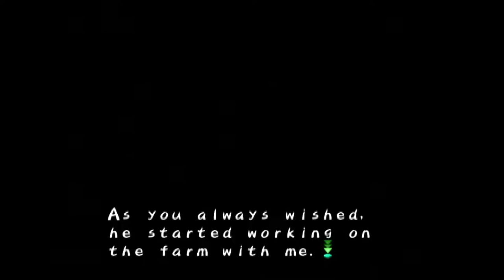Harvest Moon: A Wonderful Life (GameCube)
Capture Method: GameCube (480i mode) with GCHD MK-II (Line Doubling On) into RetroTINK-5X (DTV 858, LPF Low, sharp interpolation, RGB Limited) via Rocketfish component cable into Elgato HD60 S via HDMI

Game: Harvest Moon: A Wonderful Life
NA Release Date: March 16, 2004
Platforms: GameCube, PS2
Developer: Marvelous Entertainment
Publisher: Natsume